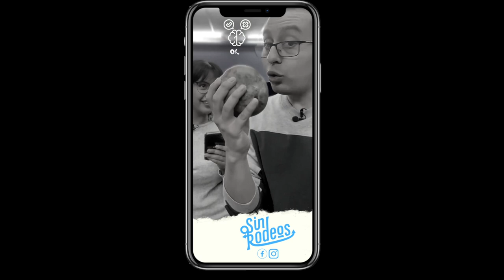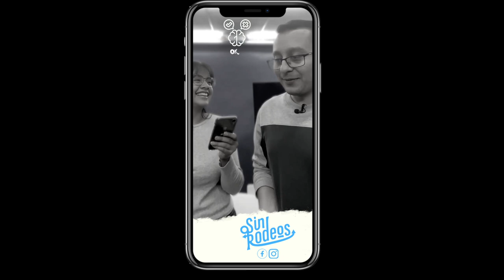SIN RODEOS 🧶 - DIOS: LIBRE ALBEDRÍO 🗳️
[EN VIVO] 🔴 SinRodeos 🧶

DIOS: LIBRE ALBEDRÍO 🗳️

Se vino lo que estabas esperando... ¡SIN RODEOS 🗣️📣!

Si Dios tiene un propósito para mí, ¿entonces no tengo libre albedrío ☝🏻😶?

¡Ponle coco 🥥 y comparte 🙌🏻!